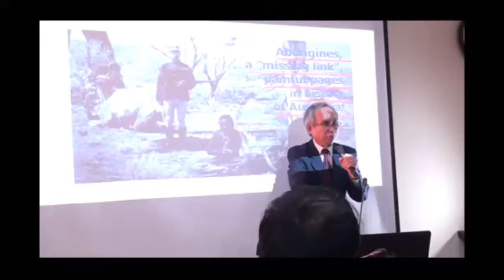Hội thảo ĐL Gödel 2017 10 18 15